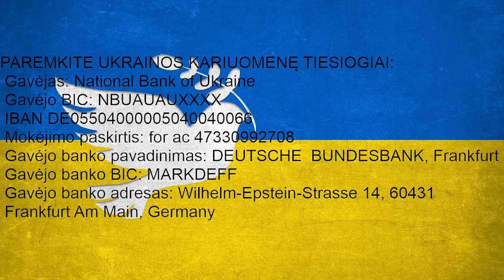Italė Bona Sforca: Lietuvos valdovė, kokių dar nebuvo | renesansas Lietuvoje ir Lietuvos renesansas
Žygimantas Senasis ir Bona Sforca
Lietuvos karai su Rusija
Oršos mūšis: lietuviai sumušaMaskvą
Lietuvos statutas
Valdovų rūmai
valakų reforma
Pranciškus Skorina
Pirmoji Lietuviška knyga
Žygimanto Augusto karūnavimas

Pasakoja istorikas dr. Tomas Baranauskas

SKIRKITE 1,2 PROC. SAVO GPM - OPTV